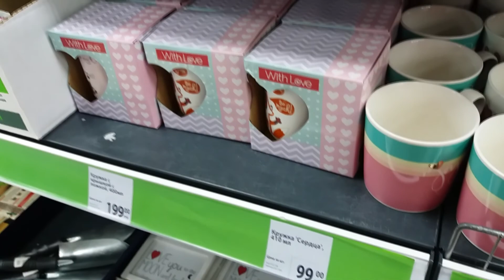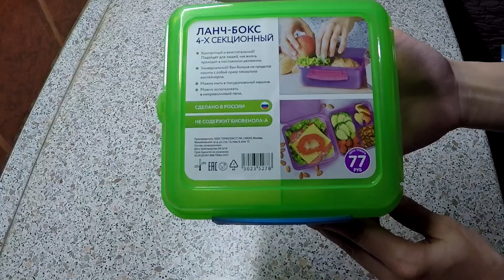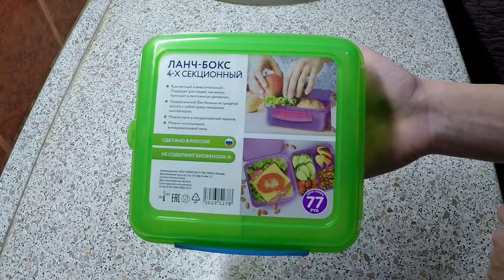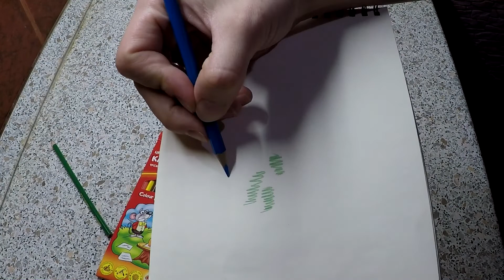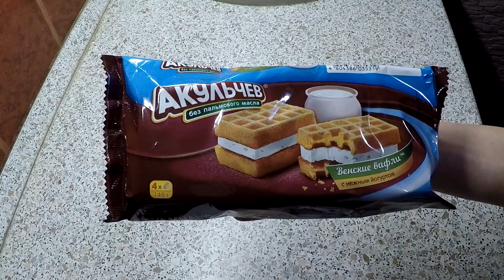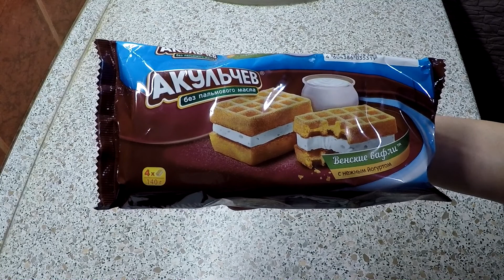Довольна Врачом//Покупки из Фикс Прайс//Обзор полочек//Тестирую покупки